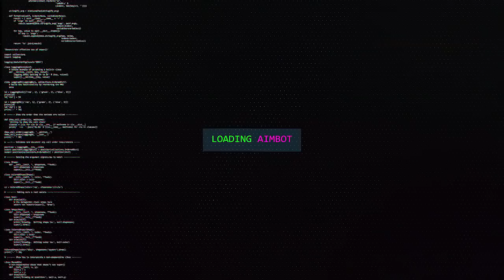JOGADOR Nº 1